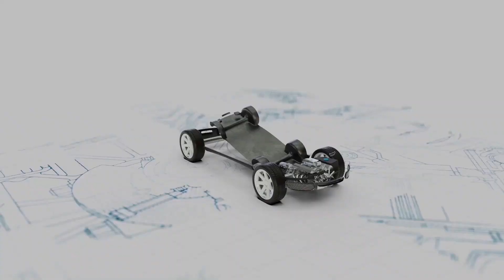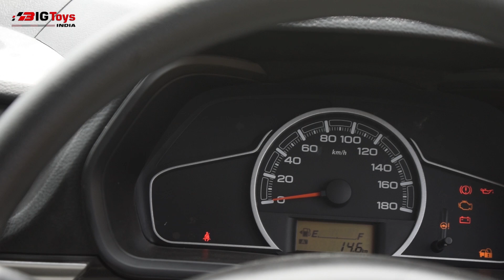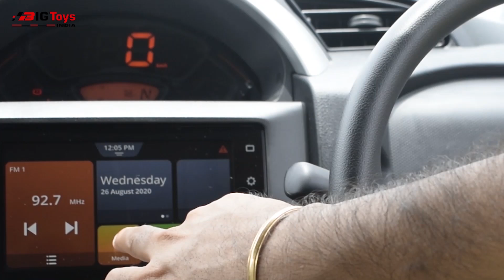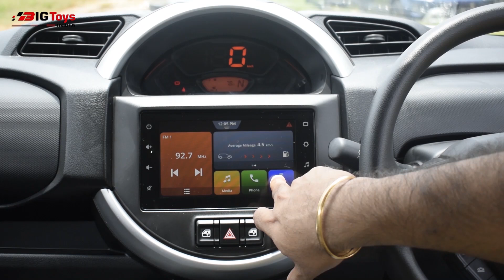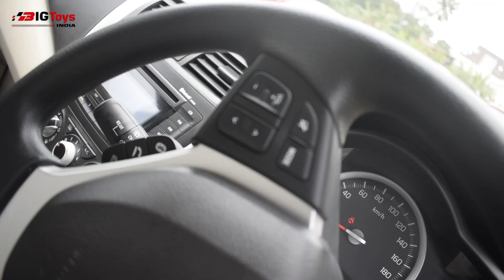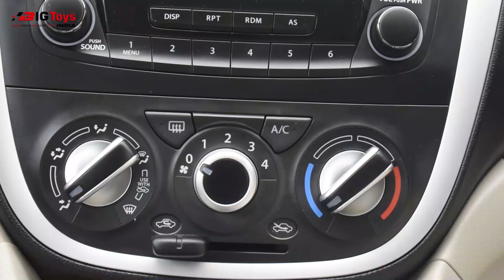@ ₹11999 ഡൗൺപേമൻറിൽ മാരുതിയുടെ 3 പുതുപുത്തൻ കാറുകൾ | New Maruti Cars @ Low Price | Onam Offer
Hello Motomaniacs,

Today we are introducing to you 3 new cars of Maruti Suzuki and gives great value for money!

     Maruti Suzuki ARENA, Indus Motors, Muvattupuzha, Keecheripadi

► Maruti Suzuki Alto BS6
- Ex-Showroom Price:  ₹272000 to ₹352000
- Minimum Down Payment: ₹11999
- Minimum EMI: ₹1550 @ 7 yrs /Lakh

► Maruti Suzuki S-Presso BS6
- Ex-Showroom Price: ₹343000 to ₹429000  (Manual)  &  ₹449000 to ₹472000 (AMT)
- Minimum Down Payment: ₹20000

► Maruti Suzuki Celerio BS6
- Ex-Showroom Price: ₹419000 to ₹479000 (Manual)  &  ₹502000 to ₹479000 (AMT)
- Minimum down payment ₹25999